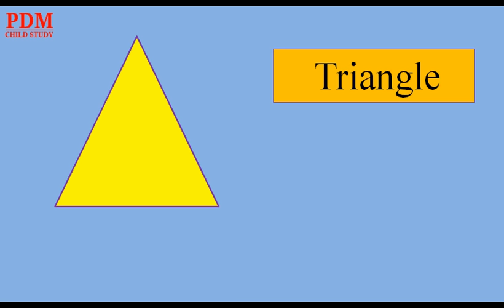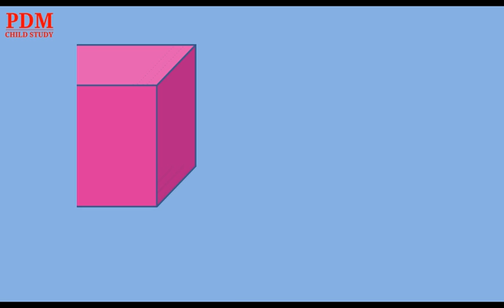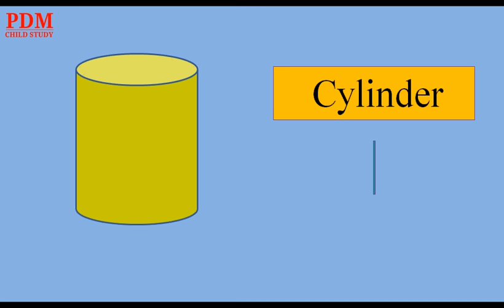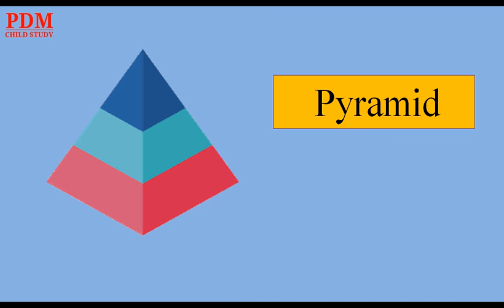Shapes Name | Shape Names for kids | भूमिती आकृत्या आकार | ( Geometric Shapes ) Name of Shapes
Shape Name with images | Shapes Name for kids | भूमिती आकृत्या आकार | in this video child will learn the names of geometric shapes with colorful images. Geometric Shapes Names.
if You are searching shape Name in English or Shape Names and Pictures Or Shape Name in Math or Shape Name With Spelling or Shape Name Video Shape Name in Marathi and English or Shapes for Kids then you are on right Video.